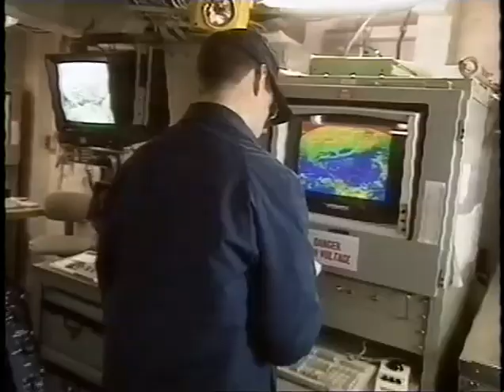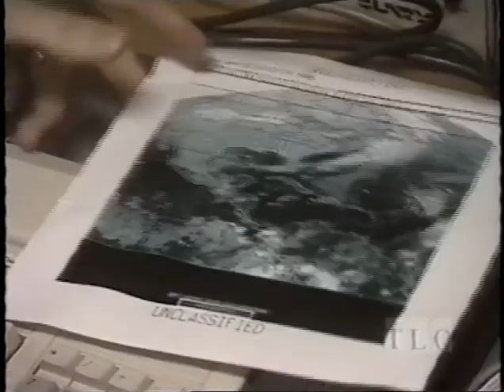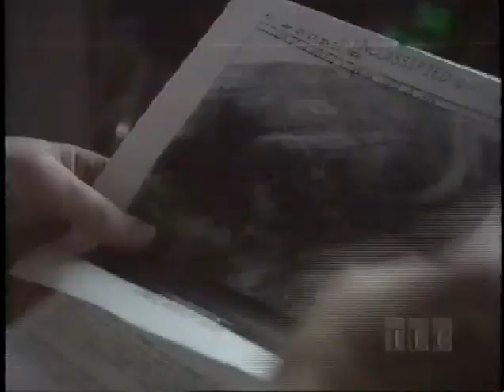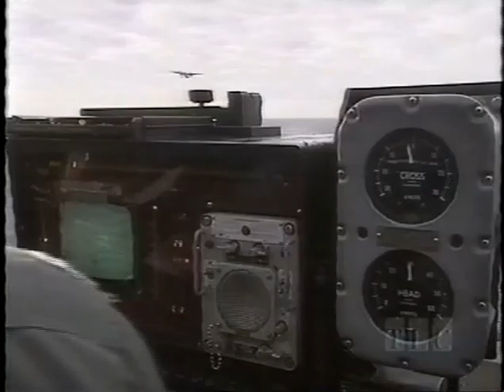Wonders of Weather - War & Weather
TLC's Wonders of Weather
Narrated by the late Reg E. Cathey, one of my favourites